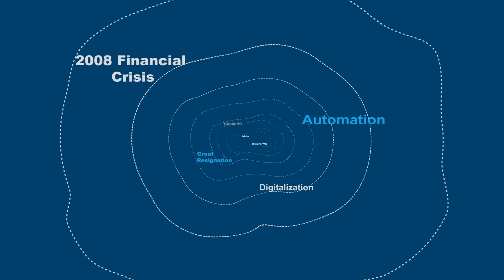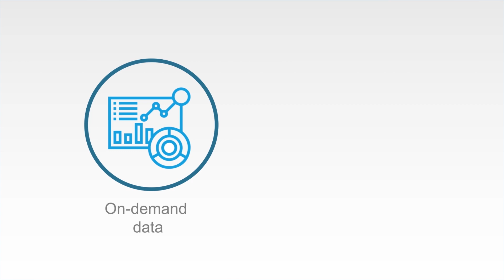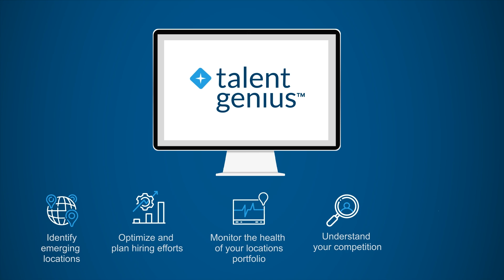Introducing Talent Genius™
Build data-driven location strategies and workforce management strategies with Talent Genius™.